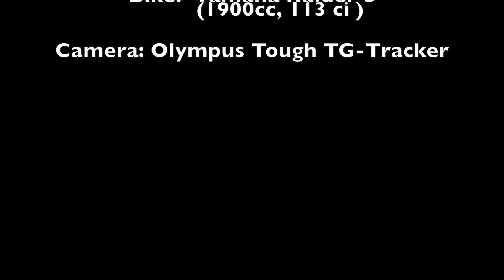Afternoon Ride on June 02, 2018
This video is from an Afternoon Motorcycle Ride on June 02, 2018.
- Middle Sackville, NS to Halifax, across the MacKay suspension bridge and up the Waverley Road to the Fall River Tim Hortons. A Beautiful afternoon and some nice motorcycle roads!